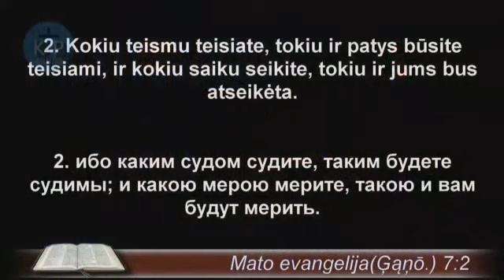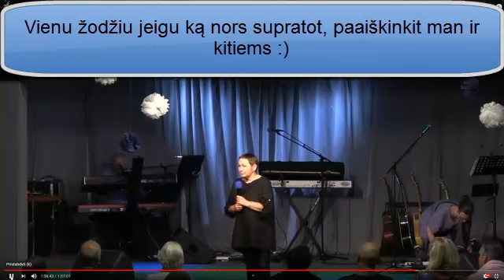Kristaus paliepimas Olga Vyšniauskienė išsiritink rastą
Labai įdomu žiūrėti šį video, kai pažiūri prieš tai esantį " Olgos šmeižtas prieš Alfa" , Juoko dozė grantuota.